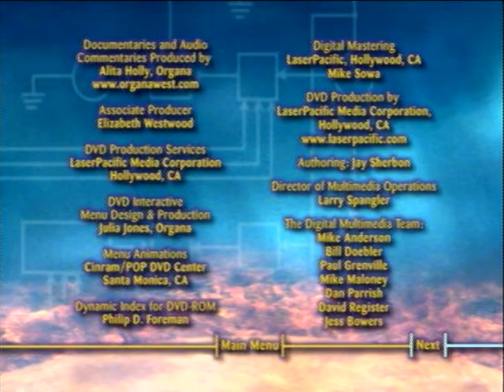Opening to Frequency 2000 DVD [True HQ]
DVD distributor: New Line Home Video [A Time Warner Company] | Release date: October 31, 2000